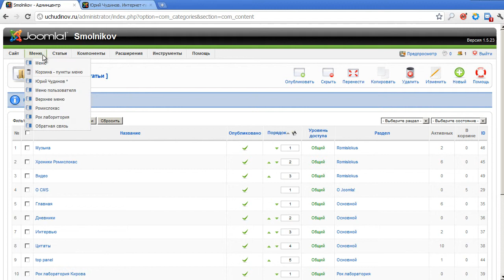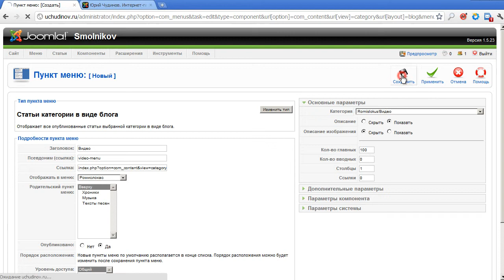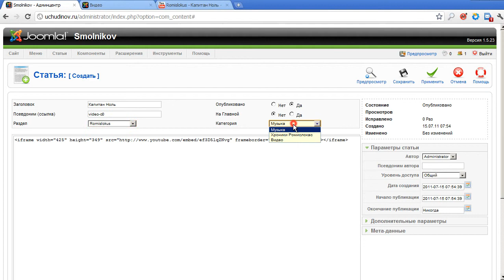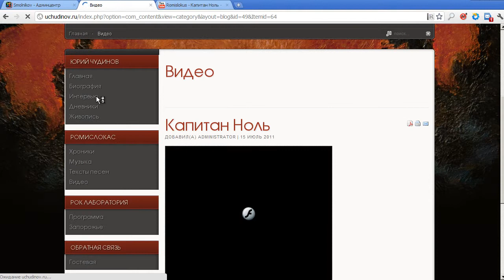uchudinov.ru - Добавить видео из YouTube в joomla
Обучающее видео по Joomla - как редактировать уже настроенный сайт